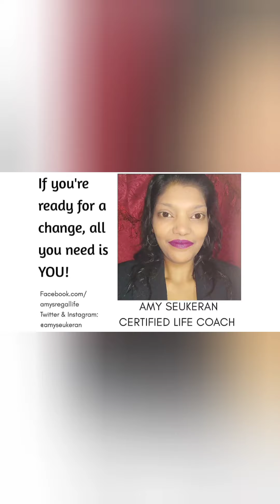Financial Abuse - Amy Seukeran - Narcissistic Abuse Recovery Life Coach 🇨🇦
Financial Abuse

Amy Seukeran
Certified Life Coach
Narcissistic Abuse Recovery

Facebook.com/amysregallife

TikTok, Instagram, Twitter: @amyseukeran